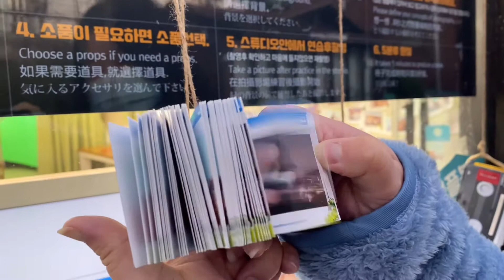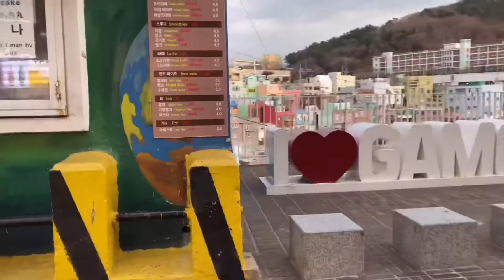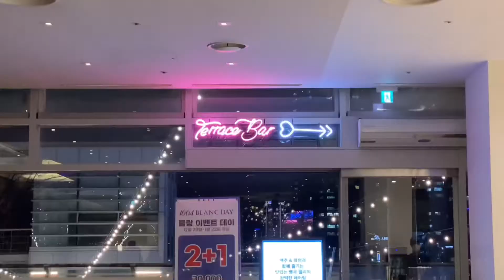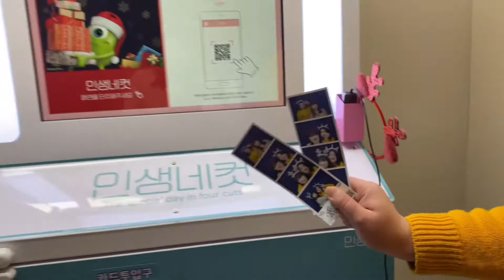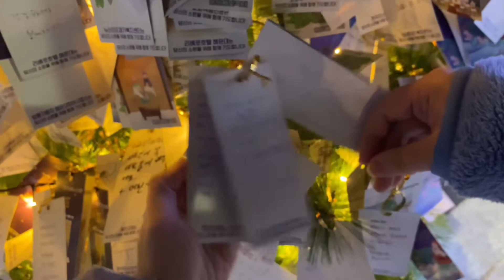Keliling Busan!? [Date w/ Joanne😙]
Jadi turis dulu di Busan bersama Joennn~^^